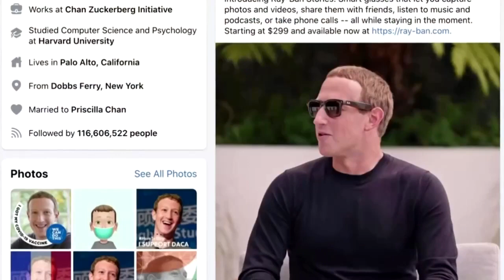Ray-Ban und Facebook entwickeln Video-Brille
Mit dem smarten Produkt soll man spontan Video- oder Fotomomente einfangen können. Google hatte ein ähnliches Projekt wegen Datenschutzbedenken bereits 2015 eingestellt.